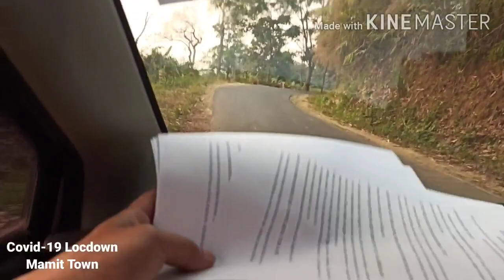Covid19 Lockdown Ride - Mamit khaw chhung kawng